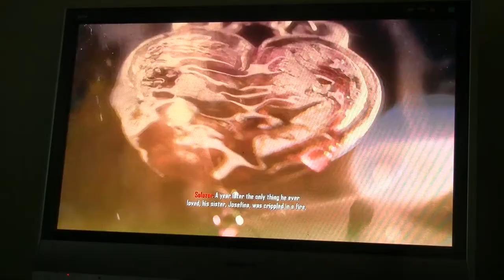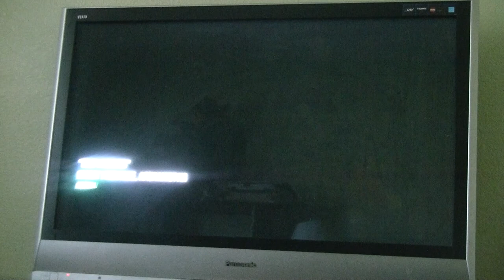Call of Duty BO2: Part 5